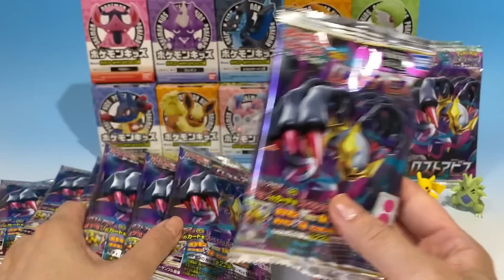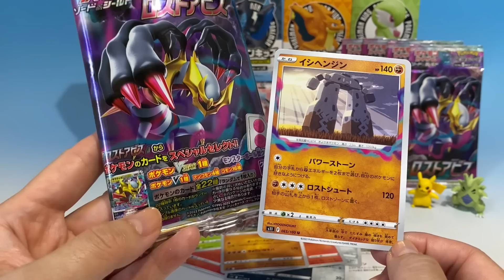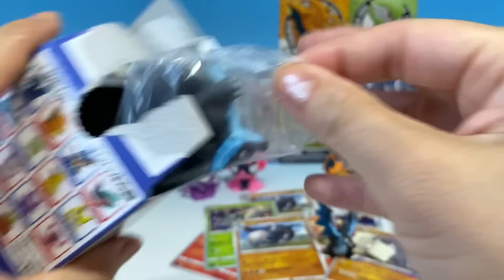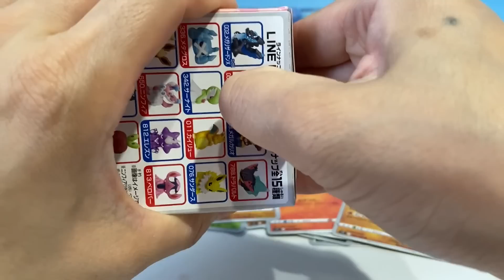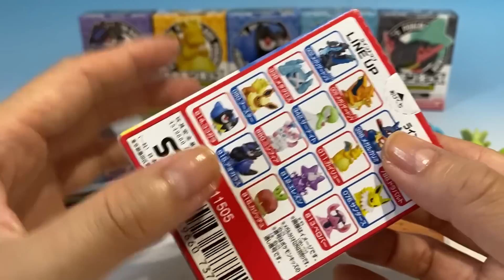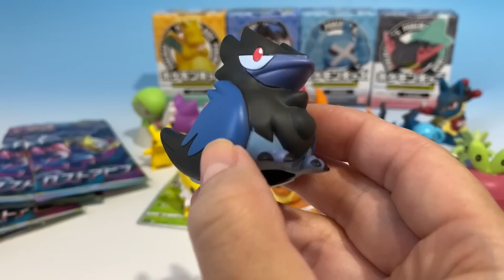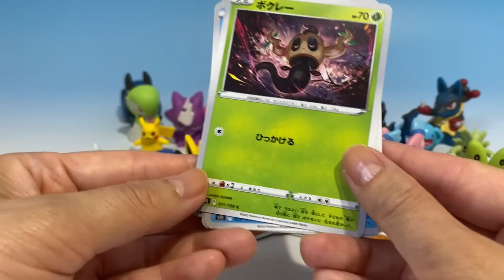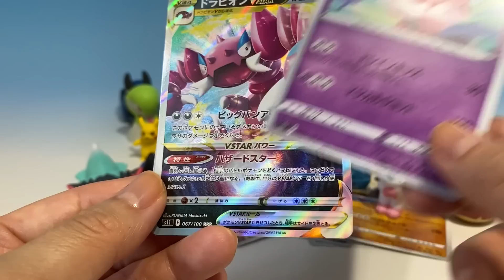ポケモン 食玩 ポケモンカードゲーム ロストアビス ゲットコレクションズ ポケモンキッズ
ポケモン　食玩　ポケモンカードゲーム　ロストアビス　カードゲームグミ　ロストアビス　ポケモンゲットコレクションズ　ポケモンキッズ